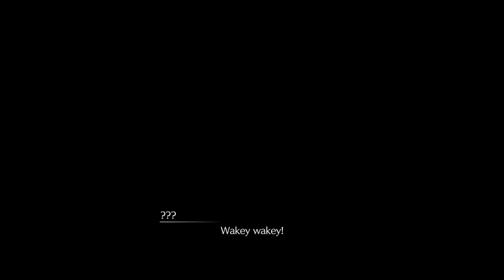Final Fantasy VII Rebirth: Migardsormr, Boss Fight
FINAL FANTASY VII REBIRTH is the highly anticipated new story in the FINAL FANTASY VII remake project, a reimagining of the iconic original game into three standalone titles by its original creators.

Will not be covering all of the game. Will upload some playthroughs, boss fights, major events (in-game), with a few guides or lore videos.